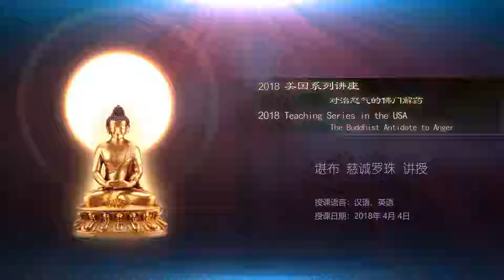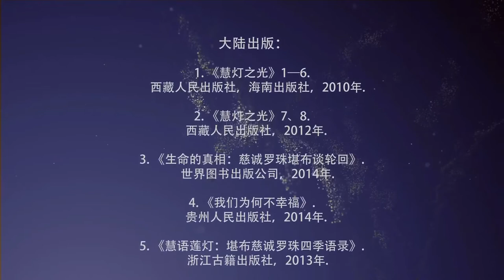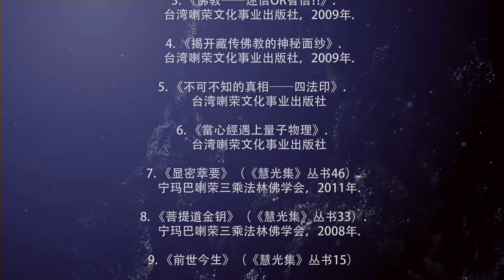2018美国系列讲座 对治怒气的佛门解药